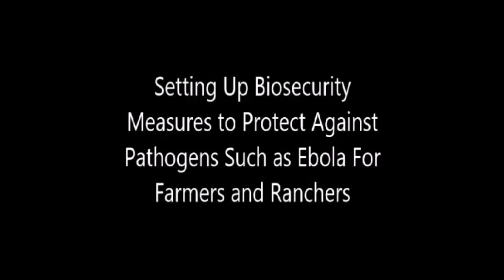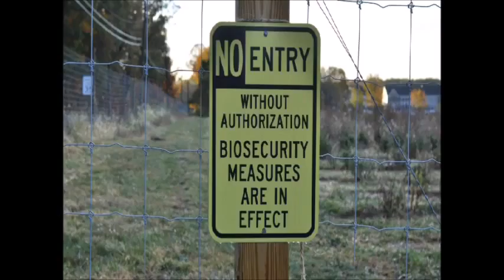Ebola Safety at American Farms and Ranches The First Farm to Impliment Ebola Biosecurity Measures